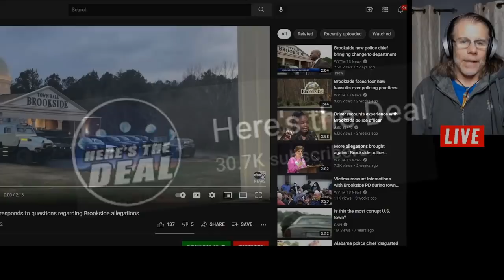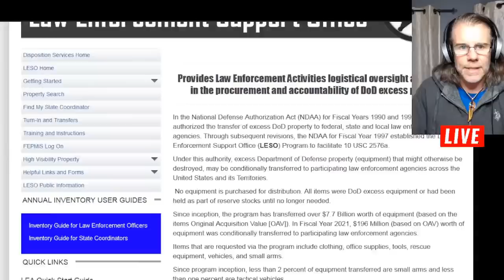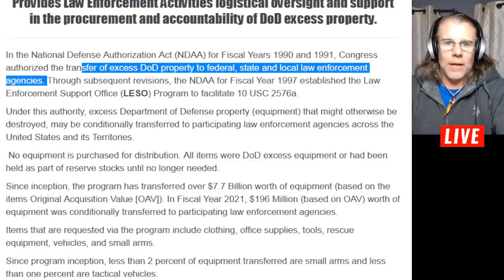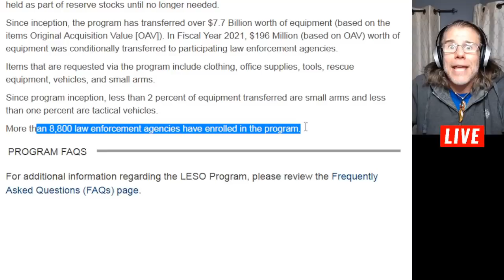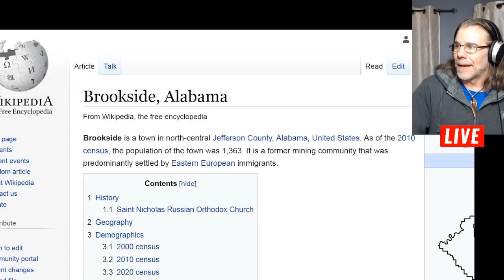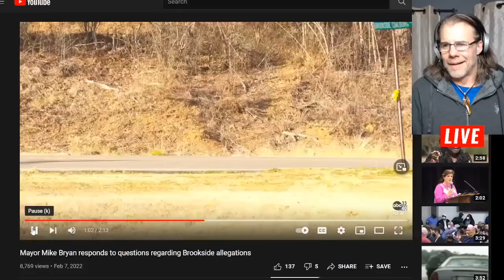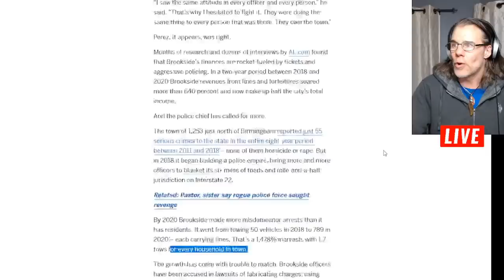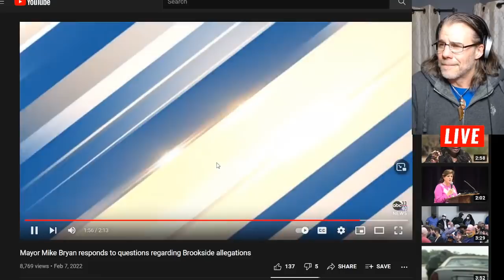INSANE!! "MINE-RESISTANT Vehicles" for "OFFICER SAFETY"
For those of you who are afraid to share my posts because you think a swat team will come knocking on your door.  That's irrational thinking.  Swat teams don't knock.